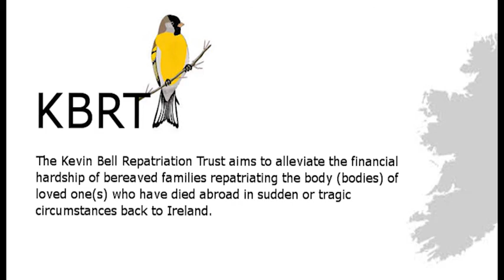Kevin Bell Repatriation Trust with The Dreams Banter Show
Colin Bell in the studio with Tony on The Banter Show talking about The Kevin Bell Repatriation Trust. The Dreams 35 yr reunion gig in rehearsing for the charity. Have a gawk!